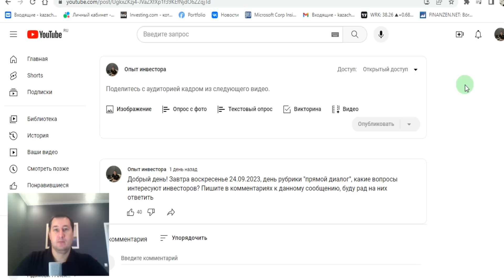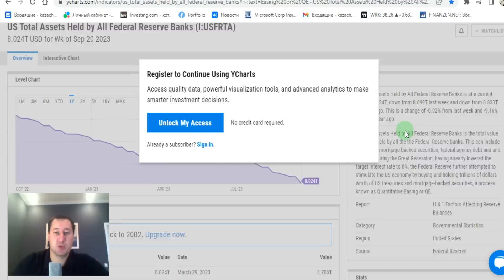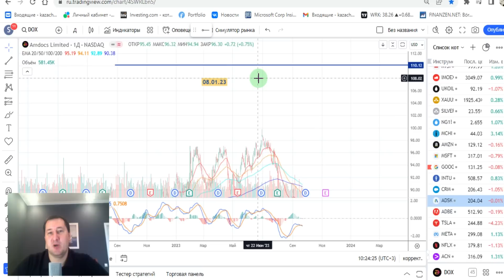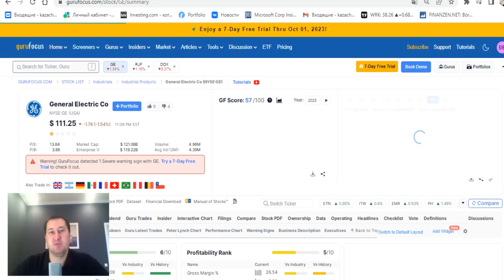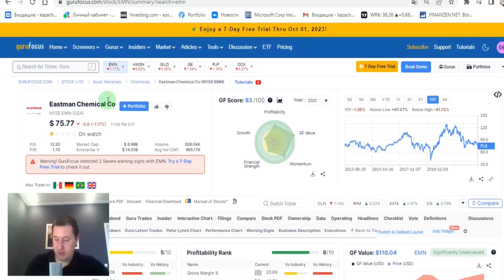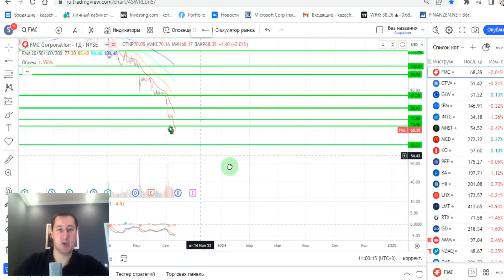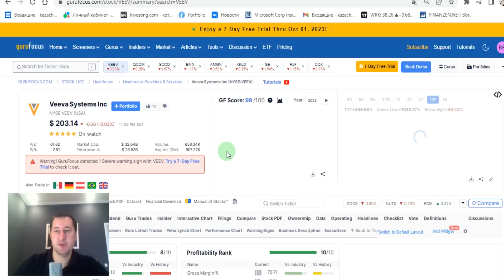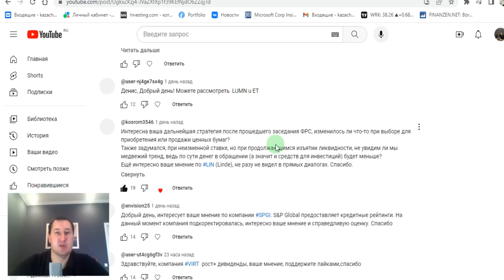Прямой диалог - ответы на вопросы зрителей 24.09.2023, инвестиции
00:00  приветствие
00:15  обзор рынков США, о последствиях стабилизации ставки рефинансирования
06:35  пара рубль/доллар, о перспективах
11:03  индексы РТС и Мосбиржи
11:54  нефть
12:21  газ
12:46  золото, серебро
13:12  инфляция, банковские резервы
14:32
17:00
23:41
26:16
29:24
35:08
39:07 ABT или MDT?
39:28
44:43
47:50 SCCO на долгосрок
50:04 NEM, PAAS на долгосрок
53:15 о снижении TGT, DG и
57:33 о снижении
59:46  о покупках и продажах на прошедшей неделе
01:01:55
01:03:56
01:07:43
01:11:51  о стратегии инвестирования в свете последнего заседания ФРС
01:15:34
01:17:17  об устройстве фондового рынка
01:18:50  заключение

Ответы на вопросы зрителей. Зачастую возникают интересные вопросы, на которые хотелось бы дать развернутый ответ полезный остальным участникам сообщества. О спекулятивных сделках, их доле от общего баланса, о компаниях для долгосрочных инвестиций и о многом другом. Инвестиции для новичков и людей с опытом.